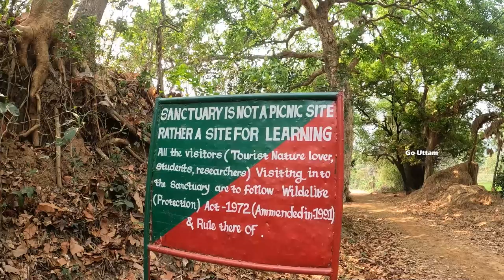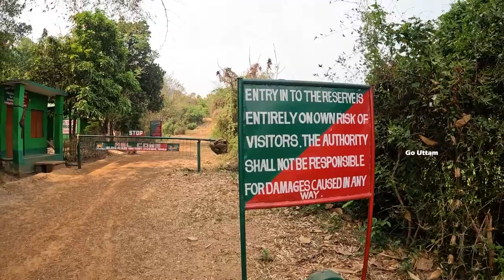Kuldiha Sanctuary | Tenda Lake | Balasore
Kuldiha sanctuary was declared a sanctuary on 4 January 1984. Kuldiha is famous for the Mayurbhanj Elephant Reserve that spreads across similipal,  Kuldiha and Hadgarh  wildlife reserves.
Locally in Kuldiha, the elephant reserve is known as Tenda Elephant Reserve.
          There is a watch tower strategically created at Garsimulia for animal lovers to have a look at elephants bathing or drinking water from a small stream that runs right through the reserve.
 Kuldiha sanctuary offers night stay accommodation at Kuldiha entrance, Jadachua and Rishia in form of huts, tents and a few concrete houses.
Kuldiha  sanctuary has been declared an ecological sensitive zone as of August 2, 2013 by the govt.